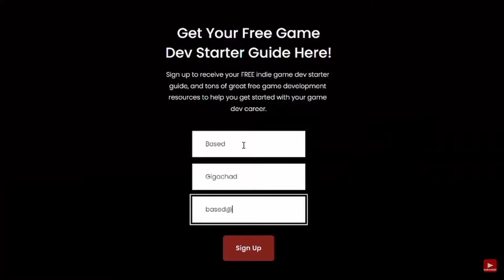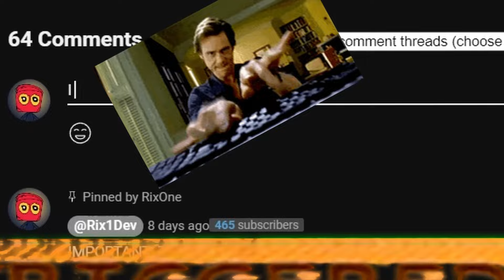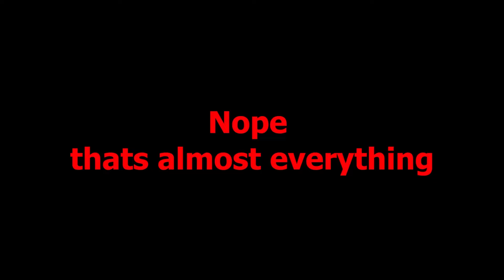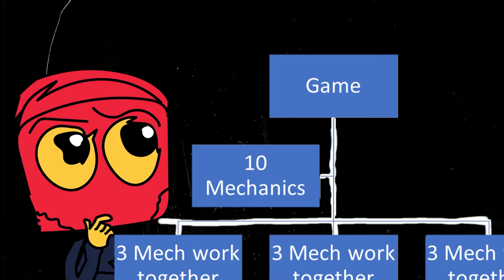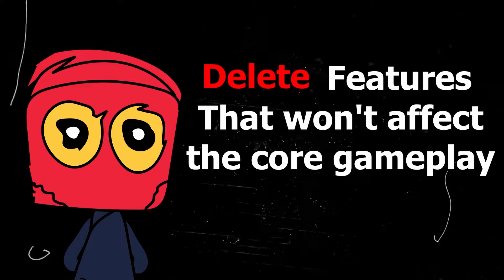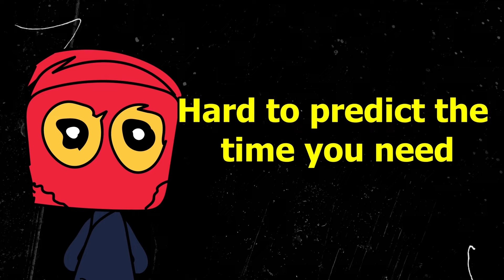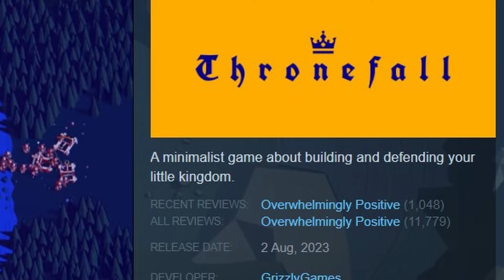Should you REALLY make small games? (Game Dev)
Is it really worth it to make small games? was it a LIE???!

Insta, TikTok, Twitter: RixOneDev

In this captivating video, we dive deep into the extraordinary power of making small games and how it can bring you closer to the realization of your ultimate dream game. Embark on a journey with us as we unravel the secrets of game development success by breaking down your grand vision into bite-sized, achievable chunks. Discover the game-changing strategy of chunking, which allows you to masterfully navigate the intricate world of game development.

Join us as we uncover the hidden potential within you, the potential to transform your game development skills from novice to expert. We explore how starting with small games can unlock your creative potential and propel you on the path to game development greatness. Witness firsthand the remarkable transformation that occurs when you embrace the art of making small games.

But it doesn't stop there! Making small games is not only a stepping stone to your dream game, but it is also a strategic approach to funding your ambitious project. We unveil the ingenious ways in which you can leverage small games to attract the attention of investors, secure funding, and bring your dream to life.

Whether you're a seasoned game developer seeking to level up your skills or an aspiring creator taking those first exhilarating steps into the world of game development, this video is your guide. Equip yourself with invaluable insights, expert advice, and actionable strategies to overcome the challenges that come with game development. Let us empower you to turn your dream game into a reality.

intro: 00:00
Why Small Games?: 01:00
The Advantage:  01:47
Game Dev Journey: 01:57
Benefits: 02:52
Multiple hats: 03:15
Why it's a MUST: 03:44
Game Road Map: 04:33
Budget: 05:00
THINK dev THINK: 06:15
The Harsh Truth: 06:45